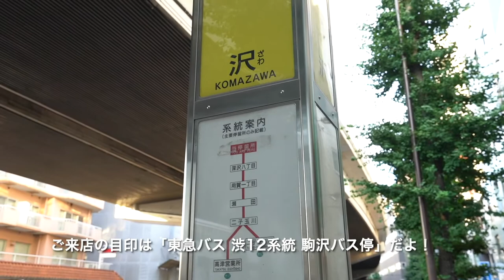【そこは‟大人だけ”の秘密基地】自由に使える大きなロフト付きデザイナーズ！ 当社管理物件『マロン笹塚』【J's movie】京王線 笹塚駅 徒歩13分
☆SUUMOでの弊社物件募集ページはこちら！

『お部屋の上にシアタールームなんていかがです？』
●デザイナーズハウス。大きな吹き抜けが魅力の居住空間●
人気の笹塚駅。新宿へのアクセス良好です。
大型ロフトをアレンジして単身でもカップルでも楽しく暮らせるお部屋にしちゃおう！